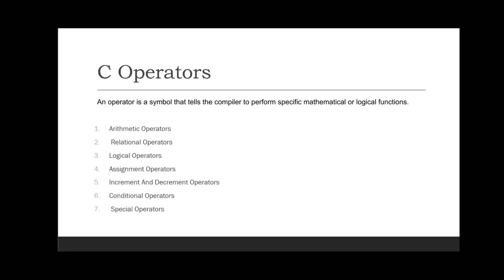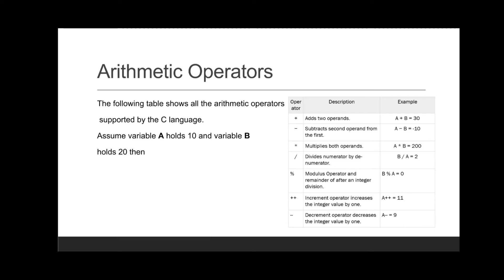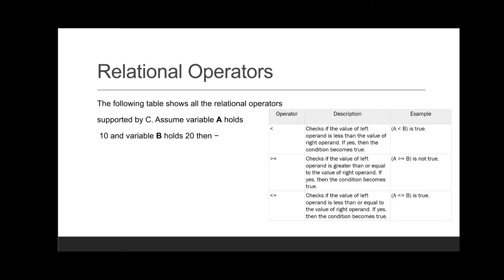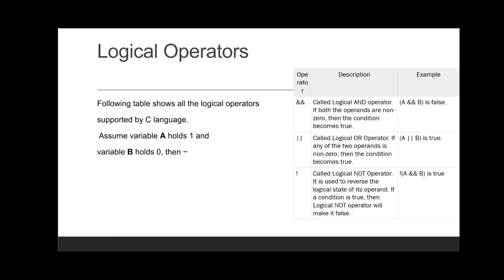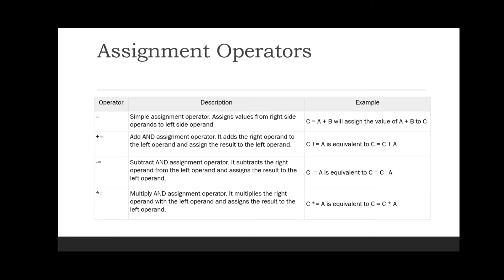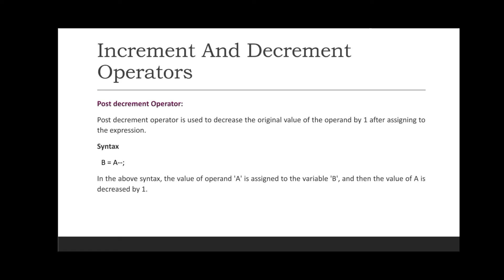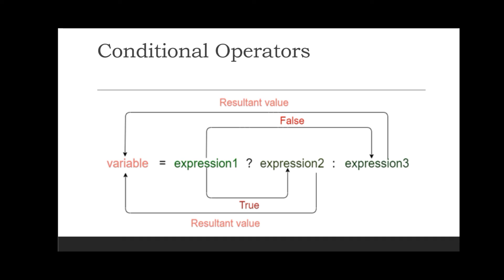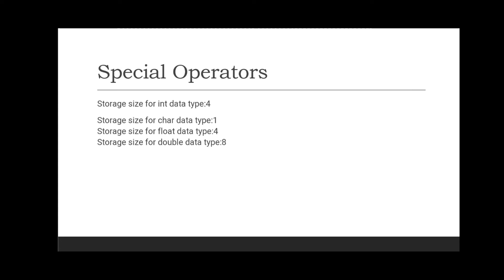PROBLEM SOLVING USING C II ND SEM BSC CS BCA UNIT II PART I